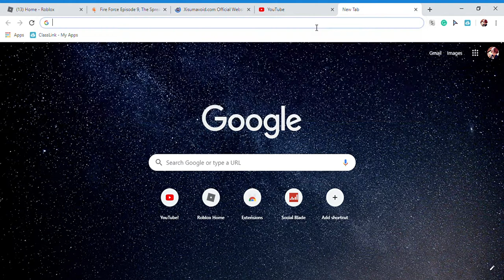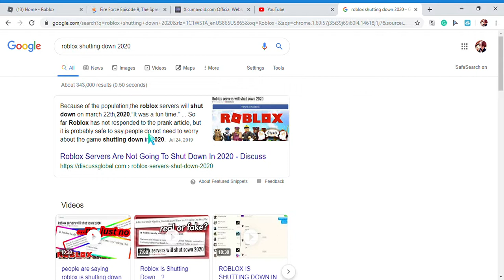Is Roblox shutting down?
This may not be true so yeah!

☞FAQ☜:

Nope I am a Table

12

What's your Xbox and Roblox usernames?
Xbox: Tablethasavage
Roblox: Its_TableYt